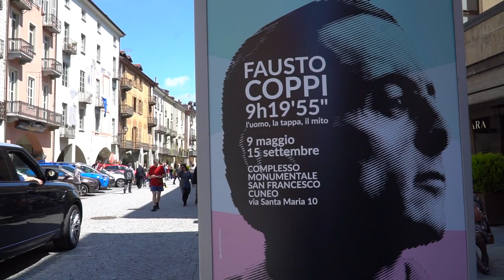Cycling Circus // Giro d'Italia 2019 - Etapa 12 Cuneo-Pinerolo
JunimbanoGiro#4
Etapa 12! Nesta etapa, vitória de Cesare Benedetti, seguido por Damiano Caruso e Eddie Dunbar.

//CYCLING CIRCUS
Fui atrás das bikes e olha onde eu fui parar?! No Giro d'Itália #102!!! Este é o meu mais novo projeto cinematográfico - o CYCLING CIRCUS! Que pretende documentar as duas últimas semanas do Giro de Itália #102, como um designer-jornalista, amante das bikes, das corridas e da vida.

//MÚSICA
Paolo Belli - E' Un Gran Bel Giro - Sigla Giro D'italia 2005

//CYCLING CIRCUS
This is my newest creative project - CYCLING CIRCUS which aims to document the main events of the professional cycling circuit in a very peculiar way. As a designer journalist, lover of bikes, races and life, I want to dive into the bicycle racing circus. // PORT Este é o meu mais novo projeto criativo - o CYCLING CIRCUS que pretende documentar as principais provas do circuito do ciclismo profissional de um jeito muito peculiar. Como um designer-jornalista, amante das bikes, das corridas e da vida, pretendo mergulhar no circo das corridas de bicicletas.